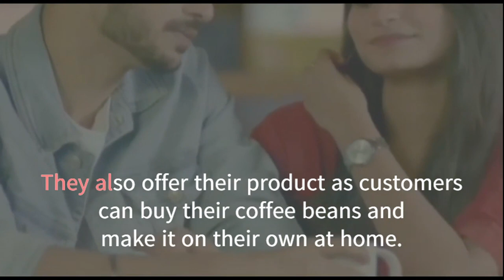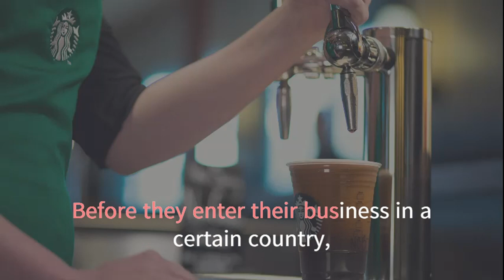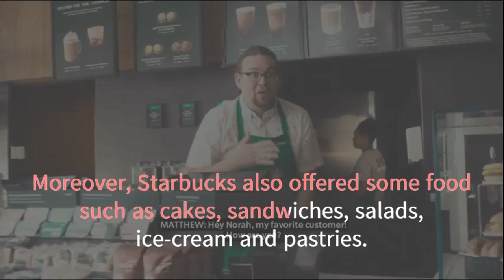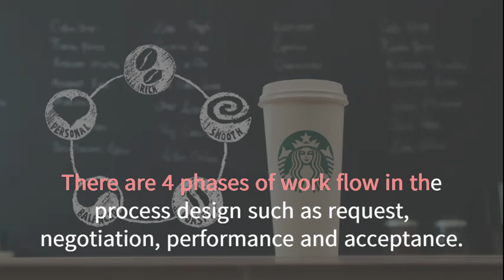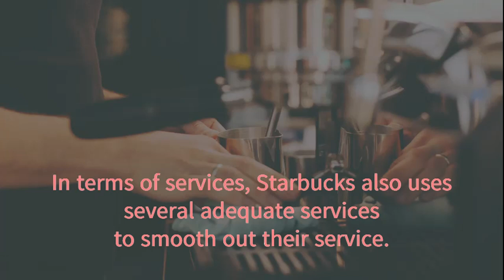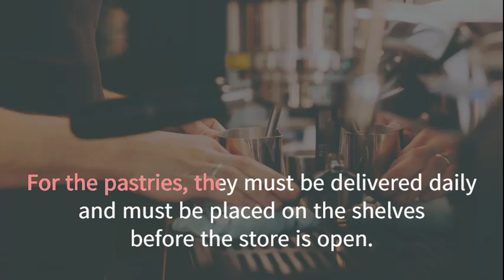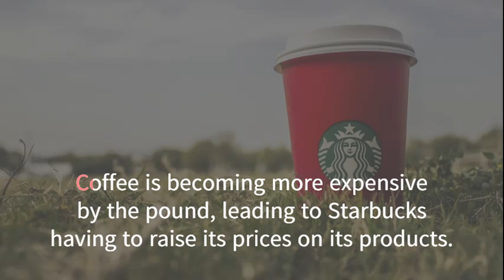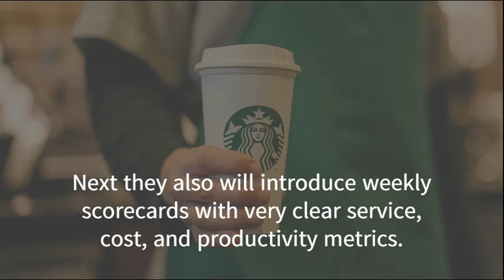Starbucks Business Strategy to Success | Process design | Operations Strategy | MBA Case Study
With more than 25,000 stores in 75 countries and $21 billion in annual revenues, Starbucks is the largest roaster and retailer of specialty coffee in the world.

For more than 15 years, Starbucks has grown swiftly and successfully, helping create a large, dynamic market for specialty coffee, building one of the world's most powerful brands, and forging a new business model based on industry disrepair and responsible global citizenship.

Howard Schultz's strategic leadership was critical in turning Starbucks around.

The case offers executives and students an opportunity to examine in depth how Schultz and his team saved Starbucks from near-collapse, by both executing a deep, comprehensive return to its core values and, at the same time, investing in a range of new products, customer experiences and organizational capabilities designed to make the company fit for enduring success in a turbulent global economy.

In particular, the question of maintaining core competencies and how to achieve future growth, both domestically and internationally, are central to the case.